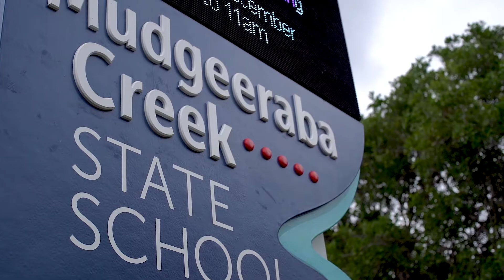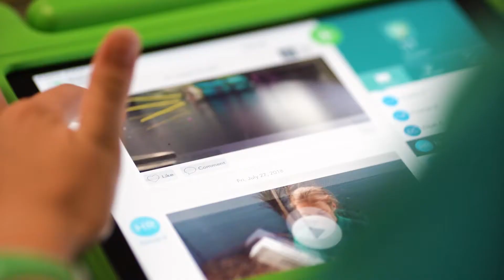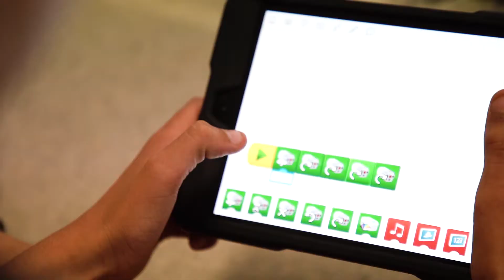Celebrating Community Episode 1 - Mudgeeraba Creek State School 2019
Our "Celebrating Community" series of stories showcases amazing performers and community minded programs, driven by people from the City of Gold Coast's Division 9 region. A project of Cr Glenn Tozer and his wife, Jude Kalman (an award-winning filmmaker), the purpose of the stories is to inform locals and visitors alike how impressive our Hinterland is, and how important it is to celebrate our success.

Episode 1 is all about the young scientists of Mudgeeraba Creek State School.

Mudgeeraba Creek State School is doing its part in creating the innovators of the future with the schools outstanding list of achievements in the field of Science and STEM education.

The students are extremely excited with their most recent achievement in which they took out the “Primary School Excellence Award” for 2018 at the 65th Queensland Science competition hosted by the Science Teachers' Association of Queensland at the University of Queensland last month.

Year 6 student, Joey, explained that these awards are judged across the whole state with projects being entered into six different categories. We had thirty-eight entries this year and our students won thirty-two awards overall from Prep to Year 6. Joey and three other students have had their projects selected to compete at the BHP Billiton Science and Engineering Awards for 2018. Joey created a greenhouse made purely from repurposed plastic water bottles. She engineered an interlocking system to hold the bottles in place and included a watering system, also using the plastic bottles.

Another student, Spencer, solved two problems associated with his camping trips with his family. Moving around at night as well as avoiding using the headlamp that his dad had got him as it was too big and kept slipping off his head.  He created “The Illuminator” shoes. He developed a removable lighting system for his joggers that light the way and free up your hands to carry everything except a torch.

They are both eagerly awaiting the results which will be published in February 2019.

Every year the Griffith Science Education Alliance runs the Griffith University-Gold Coast Primary School Science competition which is the biggest of its kind in Australia. Over 2000 students of all ages compete in this annual event. The students of Mudgeeraba Creek have set a new record this year by winning the title of “Best Primary School” for a record seventh year in a row. This has never been achieved in the history of the competition.

The school’s Science co-ordinator and STEM teacher, Megan Hayes, explained that it all starts with the school Science competition in which all students are invited to enter. The competition culminates in Science Week with a huge celebration of student work including a dedicated school award ceremony and open day display of projects.

“Every year I am amazed at the amount and variety of projects the students produce.

There is a strong culture of Science and innovation in our school and this is fostered in so many ways from the specialist STEM programs to Science specialists across all year levels that deliver inquiry based, hands-on learning experiences. The students that participate in the competitions are always telling me how much they like Science and how much fun it is. I believe this is directly related to the engagement our students experience in the diverse methods of delivery of necessary skills, knowledge and application of these during their learning at our school.

Mudgeeraba Creek School Principal Deirdre von Guilleaume states that the success of Science in the school can be attributed to identifying and developing staff expertise. Mudgeeraba Creek State School has also had a dedicated STEM specialist and Science subject coordinator since 2015- something not often seen in primary schools until recently. The school is proud of their STEM specialist teacher, Megan Hayes, who has driven the STEM and Science programs. Over the past few years Megan has won the prestigious Peter Doherty Award presented by the Queensland government and has been nominated for the national BHP Foundation Science and Engineering Teacher award as well as winning the ‘Beverley and Jock McIlwain Award for Excellence in Science' from Griffith University for recognition of her exceptional science teaching and service to Science.

The success of Mudgeeraba Creek State School can be summed up by Year 6 student, Xavier, who, when asked simple stated, “Science- it’s just so cool. I am a scientist and I will do something totally amazing in the future…you just wait.”